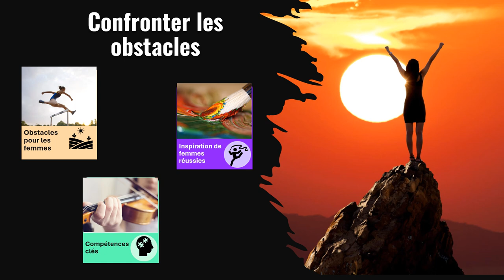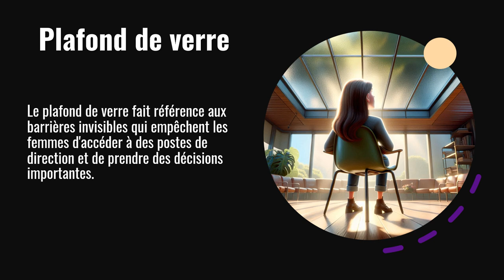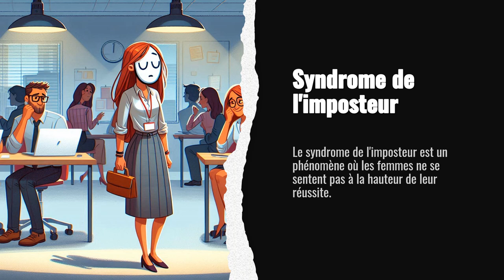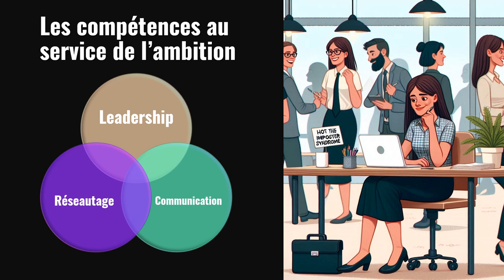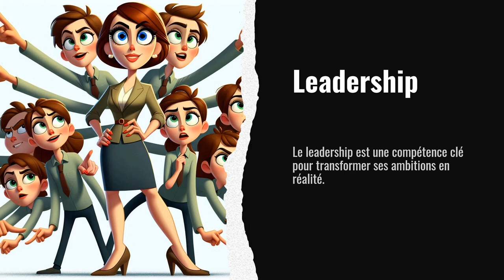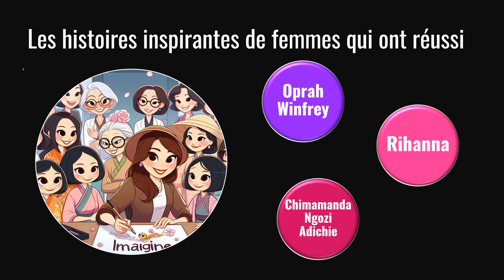Pour les Femmes, réalisez vos ambitions !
Les femmes rencontrent de nombreux obstacles lorsqu'elles souhaitent réaliser leurs rêves et afficher leurs ambitions. Les bâtons dans les roues ne manquent pas. Pourtant, bon nombre d'entre elles réussissent. C'est leur exemple qu'il faut suivre. Dans la vidéo, je vous parle d'une surprise... Pour faire partie des privilégiées à voir cette surprise, inscrivez-vous